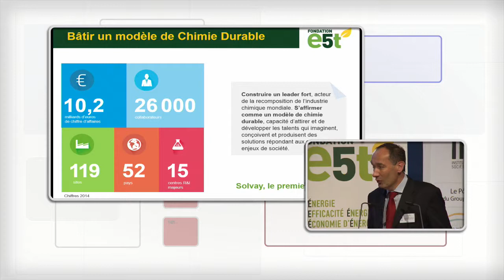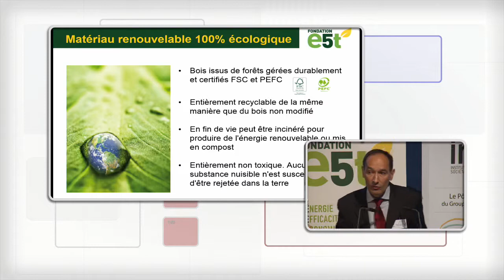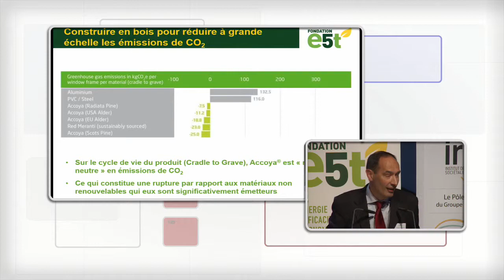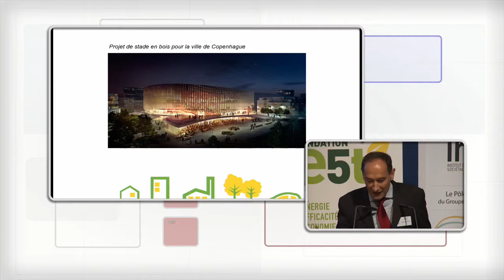E5T 2015 Hubert de l'Hermite